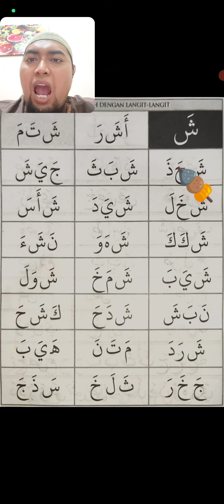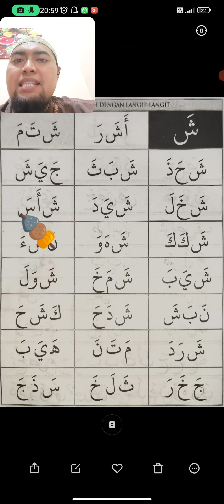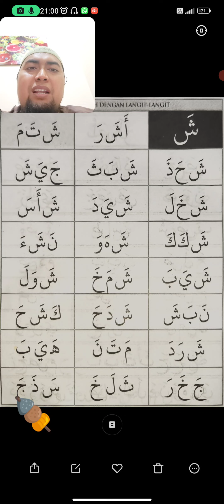Belajar Membaca Al-Qur'an dari NOL -15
metode cara cepat belajar Alquran dari nol metode ini saya buat untuk membantu teman-teman yang belum bisa membaca Alquran
belajar membaca Alquran
membaca Al quran